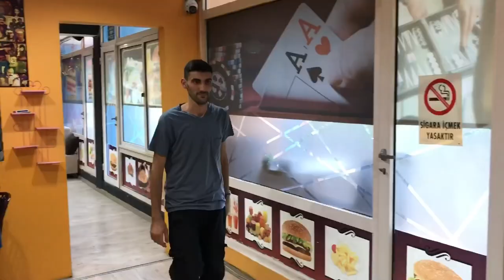Uyanık Falcı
oyuncular

Cüneyt Özen
Seyfi Rüzgarlı
Yakup Kaya
Ersin Burgaç
Mehmet Akın Yılmaz